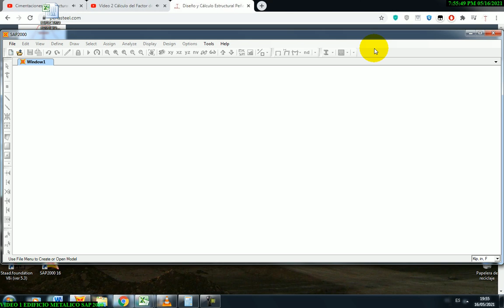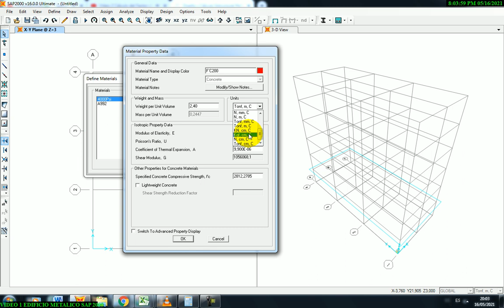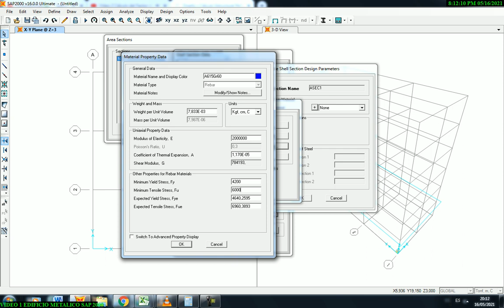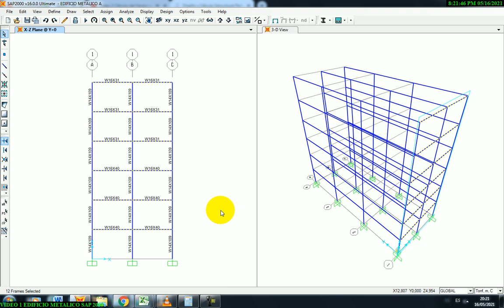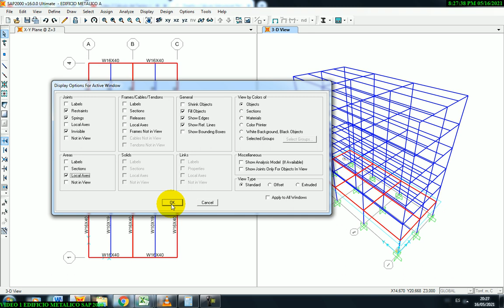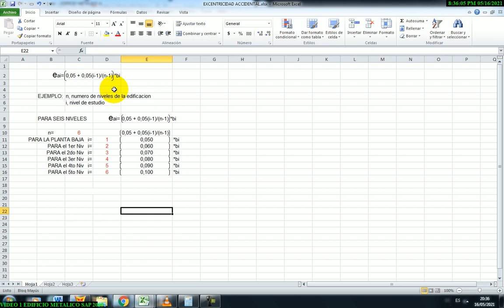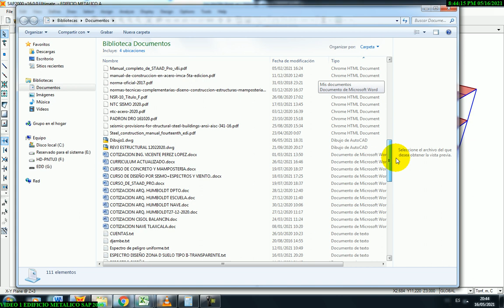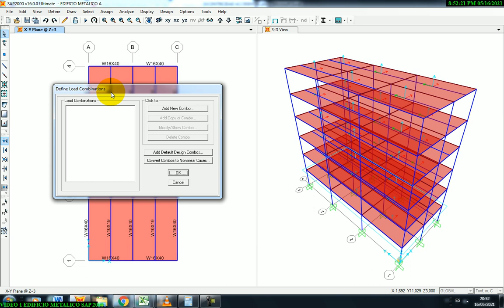VIDEO 1 DISEÑO DE EDIFICIO DE ESTRUCTURA METÁLICA EN SAP 2000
CAPACITACIÓN PROFESIONAL A EMPRESAS Y PARTICULARES
INFORMACIÓN EN CD´S, MANDAMOS A TODA LA REPÚBLICA MEXICANA VÍA ESTAFETA
TAMBIEN YA ESTAMOS DANDO LOS CURSOS PRESENCIALES Y VIA ZOOM ON LINE, SOLICITA INFORMACION DE COSTOS Y TEMARIOS VIA ZOOM ON LINE

CURSOS: TAMBIEN PRESENCIALES Y VIA ZOOM ON LINE
1.-DISEÑO DE CONCRETO REFORZADO, CIMENTACIONES SOMERAS Y MAMPOSTERÍA
2.- DISEÑO DE ESTRUCTURA METÁLICA Y CONEXIONES CON AISC-ASD
3.-CURSO ASISTIDO POR COMPUTADORA STAAD PRO
4.-CURSO DE DISEÑO SISMO RESISTENTE DE EDIFICACIONES
5.- TAMBIÉN TENEMOS LOS VIDEOS PARA LA GENERACIÓN DE ESPECTROS NTC 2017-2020 Y MDOC (CFE) 2015 INCLUYE GENERACIÓN EN EXCEL $ 2500 PESOS

TODOS LOS VIDEOS DE LOS CURSOS LOS TENEMOS AMITAD DE PRECIO $4500.00 + $350 POR ENVÍO CADA UNO, HASTA QUE TERMINE LA PANDEMIA
TAMBIÉN SE TE ANEXAN MANUALES, REGLAMENTO Y TEXTOS PARA APOYO DE CÁLCULO(CFE MANUALES, MDOC,
IMCA 5TA ED, AISC, AISC GUÍAS, ASCE, MACCORMAC, NTC 2017,  CONCRETO FELIX CUEVAS, CIMENTACIONES BOWLES,
,CIMENTACIONES CALAVERA, DISEÑO SÍSMICO DE EDIFICIOS BAZAN Y MELI , API, DINÁMICA DE SUELOS, ACI 318, Y MUCHAS MÁS
ADEMAS PRORAMAS INCLUIDOS PARA INSTALACION STAAD PRO V8i SS6, SAP 2000 V16 Y AUTOCAD 2016)
 SE TE QUEMA LA INFORMACIÓN Y TE LA MANDAMOS VÍA ESTAFETA A TU DOMICILIO

PRÓXIMAMENTE CURSO DE "NAVES INDUSTRIALES" CON AISC-LRFD, MODELAJE Y DISEÑO EN STAAD PRO,
CALCULO DE FUERZAS SÍSMICAS CON NTC 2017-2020 y VIENTO POR MDOC 2015, CARGAS PRIMARIAS, COMBINACIONES PARA DISEÑO DE ACERO,
LIMITES DE SERVICIO Y PARA DISEÑO DE CIMENTACION, DISEÑO DE ACERO, PARÁMETROS PARA DISEÑO AISC-LRFD EN STAAD PRO,
DISEÑO DE CONEXIONES (PLACA EXTENDIDA, A MOMENTO A CORTANTE, POR TRANSFERENCIA DE CARGA,
DETALLADO DE ESLABONES PARA CONTRAVENTEOS EXCENTRICOS, CONEXION PARA CONTRAVENTEOS EXCENTRICOS Y CONCENTRICOS,
ASI COMO DISEÑO DE PLACAS BASE , INCLUYE EXCEL)...E INTERPRETACIÓN DE RESULTADOS EN STAAD PRO, TAMBIEN
INCLUYE EL DISEÑO DE LA CIMENTACION + EXCEL.

SI REQUIERES DE ALGUN MODULO O TEMA DE CUALQUIER TEMARIO DE LOS CURSOS QUE IMPARTE PEÑASTEEL
SE TE PUEDE VENDER POR MODULO O TEMA O TODO EL CURSO, TAMBIEN SE TE PUEDE DAR EL MODULO O EL TEMA O EL CURSO COMPLETO
VIA ZOOM ON LINE CON EL COSTO CORRESPONDIENTE O BIEN PRESENCIALMENTE... "SOLICITA LOS TEMARIOS"

TENEMOS YA DISPONIBLES LOS SIGUIENTES VIDEOS, TAMBIEN LO PUEDES TOMAR COMO CURSO MEDIANTE VIA ZOOM ON LINE "INFORMATE":
1.- VIDEOS DISEÑO DE EDIFICACION DE ESTRUCTURA METALICA CON "AISC-LRFD" CON SAP 2000, ESTATICO Y DINAMICO MODAL ESPECTRAL, COSTO $2500 PESOS
2.- VIDEOS DISEÑO DE NAVE INDUSTRIAL CON "AISC-LRFD" CON STAAD PRO, SECCION VARIABLE EN TRABES PRINCIPALES, DISEÑO POR SISMO ESTATICO NTC 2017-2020 Y VIENTO MDOC 2015, COSTO $2500 PESOS
3.- VIDEOS PARA LA GENERACIÓN DE ESPECTROS MDOC (CFE) 2015 INCLUYE GENERACIÓN EN EXCEL $ 1500 PESOS